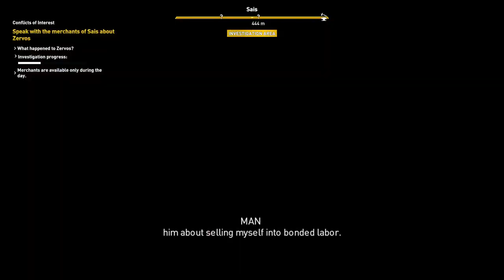#4 Killed Taharqa (The Scarab)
Hi guys
I am troitoid from @Troitoid Gaming and Wellcome back to new gameplay series.

Device
ASUS TUF Gaming A15, 15.6-inch (39.62 cms)
FHD 144Hz,
AMD Ryzen 7 4800H,
4GB NVIDIA GeForce RTX 3050,

SOCIAL HANDLE FOLLOW ME

Today I am playing bgmi . Other popular games:
PUBG Mobile
Garena Free Fire
Among Us
Call of Duty Mobile
Fall Guys
Fortnite
Roblox
Minecraft